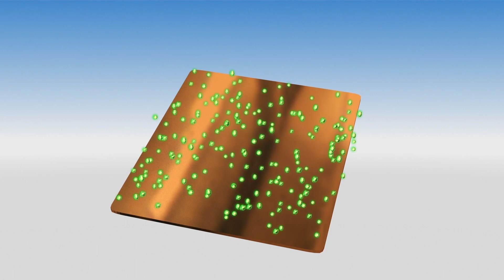New information on how the COVID-19 spreads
According to a report by the Associated Press, the coronavirus spreads when a healthy individual breathes in respiratory droplets that are expelled by infected individuals.

Research by American health officials and experts published in medRxiv shows that the novel coronavirus can survive in air particles for three hours.

It was also detectable on copper surfaces for up to four hours, on cardboard surfaces for up to 24 hours and on plastic and stainless steel surfaces for up to two to three days.

An individual carrying the virus can infect around two to three other people, making it more contagious than the flu. However, coronavirus spreads less easily than measles and tuberculosis.

Early symptoms include a fever, a dry cough and difficulty breathing. Recovery takes about two weeks.

People carrying the virus seem to be the most contagious a few days before showing symptoms. Older adults and individuals with underlying health conditions are at higher risk of experiencing more severe symptoms of the virus.

RUNDOWN SHOWS:
1. Coronavirus is inhaled by a person in front of an infected individual
2. Coronavirus survives in air
3. Coronavirus survives in copper, plastic, stainless steel and cardboard surfaces
4. Number of individuals that can be infected by the virus
5. Coronavirus symptoms and recovery period
6. Virus infection period and people most susceptible to the virus

SOURCES:
Associated Press, medRxiv, Medical Xpress